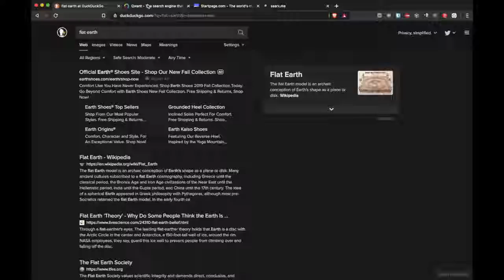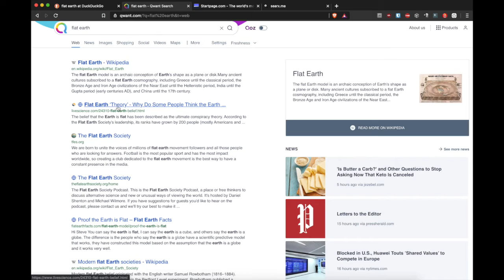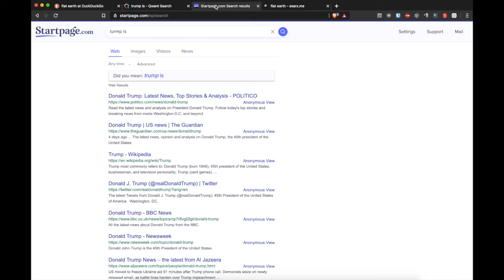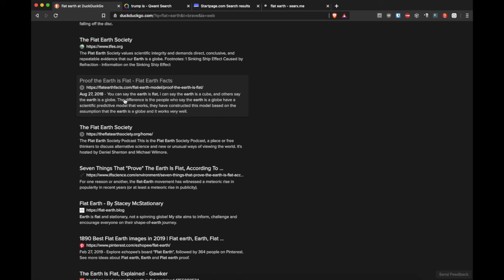Is DuckDuckGO rigging search results? Flat Earth? Politics? Culture?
Searching for flat Earth on Duckduckgo and other professing privacy search engines has become like searching for 1989 Tiananmen Square on Baidu.com. Seems that search bias isn't limited to Google, Facebook, and Twitter.